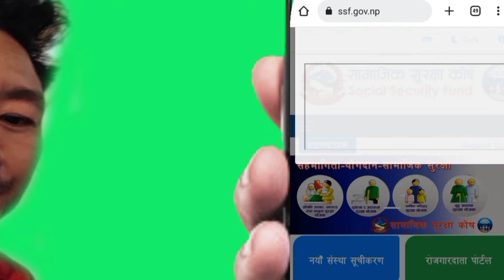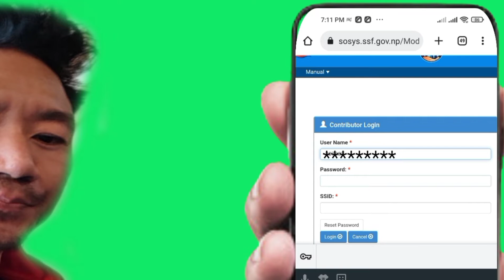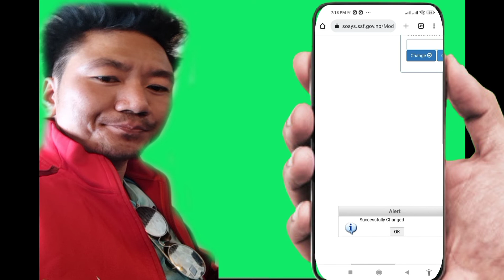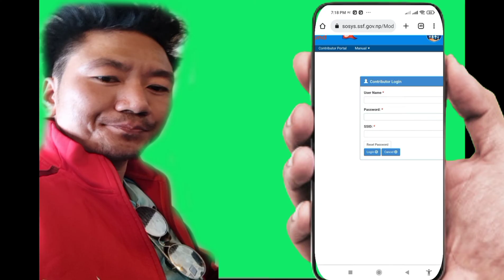Samajik Suraksha Kosh कसरी Id login गर्ने ? How To Get SSF id chege Password lagin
SSF याेगदान कर्ताकाे User Naर Password कसरी  Id login गर्ने ? How To Get SSF id chege Password lagin

Nmaskar sathe haru yas video ma tapai harulai kamlagane xa pura heranu hola. help garxa so sapot mi prabin Technical view subscriber view ra channel lai

 Hi! I Am prabin technical view Welcome To you My You Tube channel prabin rai fill nem
prabinTechnicalView SSFidChegePasswordLagin Samajik Suraksha Kosh#ssfIdLagin

याे भिडियाे मन परेमा लाईक गरनु हाेला केही प्रश्न सल्लाह सुझाब हरु कमेन्ट मा लेख्नु हाेस्

याे पनि हेर्नहाेस 👇️

नागरिक यप रजिसटर गर्ने गरिका ||How To nagarik apps chalaune tarika hou to use nagarik 2022
सबै भन्दा सस्ताे Mic BOYA BY-M1Youtube काे लागी राम्राे | Sound Qulity best Mi

👉️Tips
👉️Editing
👉️Vlog
👉️other
How To ..

Thanks for visiting My You Tube channel
About :prabin technical view is a youtube channel